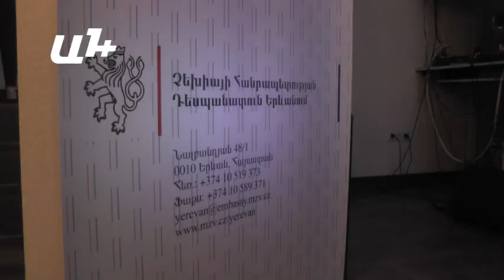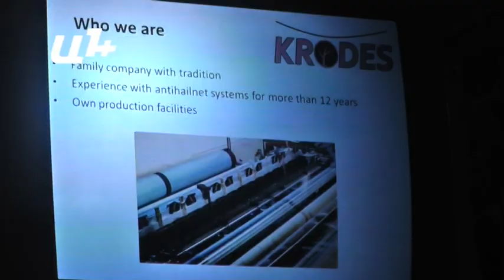Դեսպանը համերկրացիներին խորհուրդ է տալիս ներդրում չանել ՀՀ էներգետիկայի ոլորտում